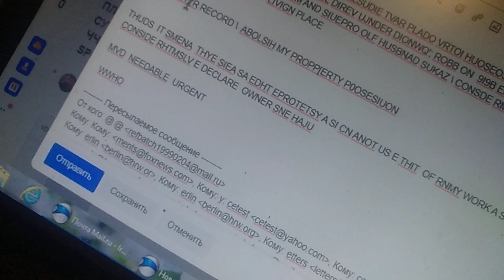i have right t use flat f reanimative civil life noy f pyblish of videis .appiint i must free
i must free work pyt salary under blsckmsil money f threat fsrbr f publish i eil close all work stoo davitsa f us ekb queen report and dance videis demsnd i work out feeding sleep.ubdehate onsults and out interval